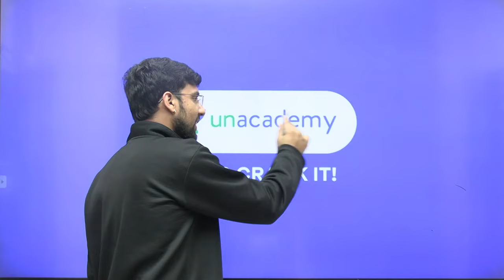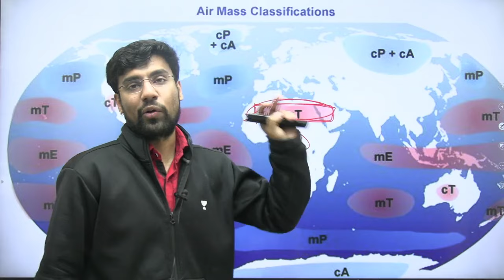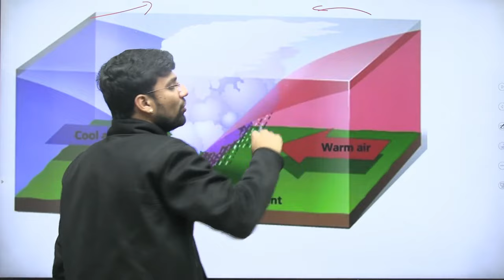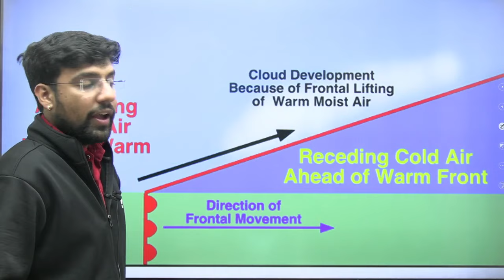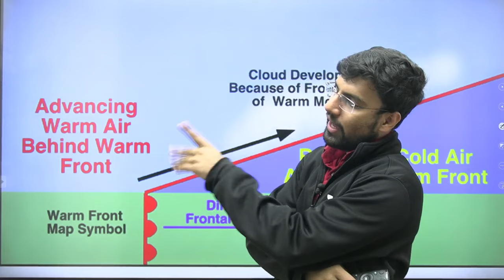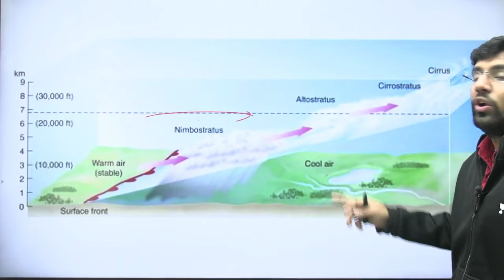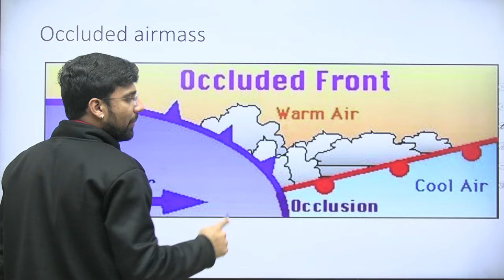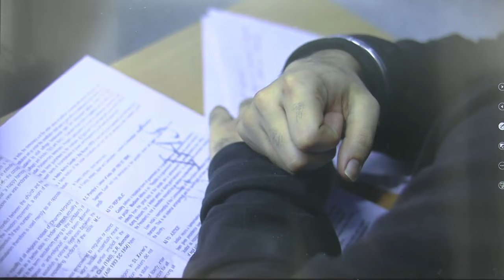What is Front, Frontogenesis, Frontolysis and Airmass? | Shubhendra Chouhan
Join the Current Affairs Capsule Course by Annirudh Agarwal & Chandramouli Choudhary:
Embark on a meteorological journey as we unravel the concepts of Front, Frontogenesis, Frontolysis, and Air Mass. This video provides a comprehensive guide to understanding these atmospheric phenomena, exploring their roles in weather patterns, and the intricate processes that shape our climate. Join us for a fascinating exploration into the dynamics of the Earth's atmosphere.

Unacademy Subscription Benefits:

1. Learn from your favourite teacher
2. Dedicated DOUBT sessions
3. One Subscription, Unlimited Access
4. Real-time interaction with Teachers
5. You can ask doubts in the live class
6. Limited students
7. Download the videos & watch offline